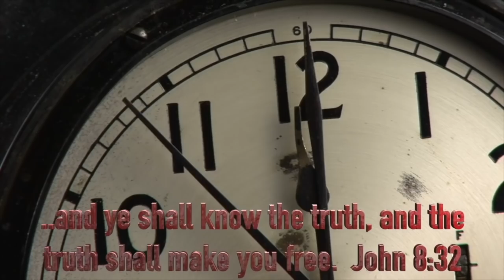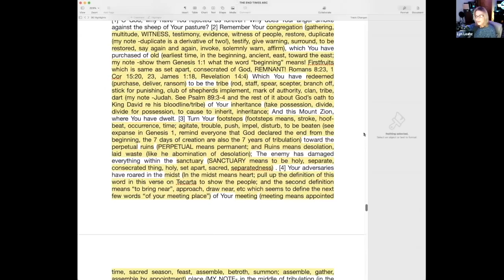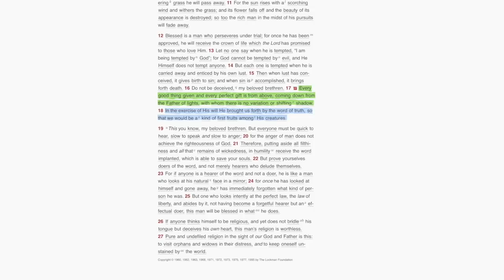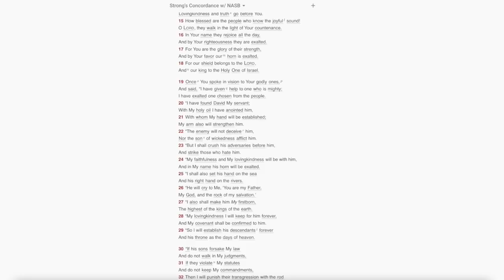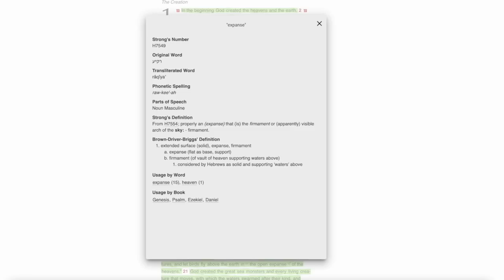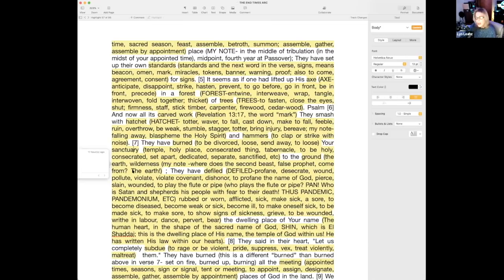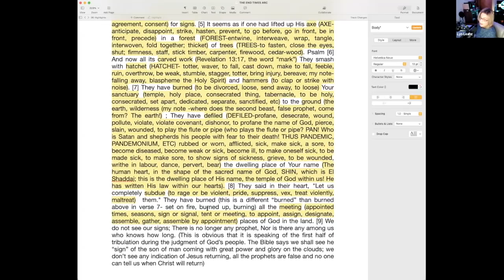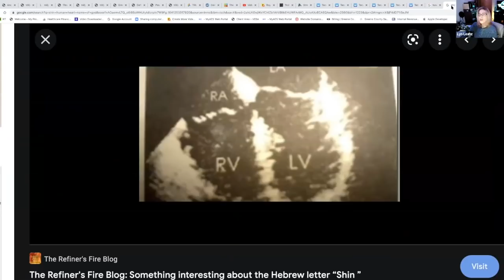Huge End Times Prophecy Revealed In Psalms! INCLUDING WHAT IS TAKING PLACE RIGHT NOW!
HUGE END TIMES PROPHECIES REVEALED IN PSALMS! INCLUDING WHAT IS TAKING PLACE RIGHT NOW!
In my deep studies, I have found many of the books of the Bible we never thought of as prophetic containing enormous end times Bible prophecies, such as Proverbs and Psalms both! You won’t believe what I uncovered in the book of Psalms which not only reveals important matters regarding the tribulation, but for right now!
If you feel led to give to the Lyn Leahz Ministry, help support me by clicking or send check or money order to Lyn Leahz, P.O. Box 727, Springboro, Ohio 45066
TRUTH HUNTERS TV WEBLINK, my FREE SHOW/FREE APP available on ROKU, Apple TV, Amazon Fire, and a free app for any android or apple device!